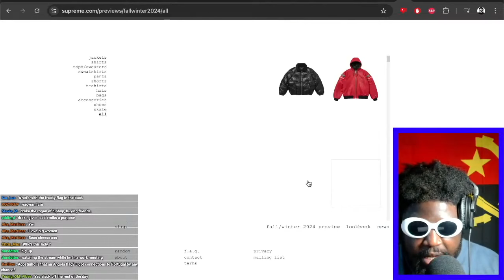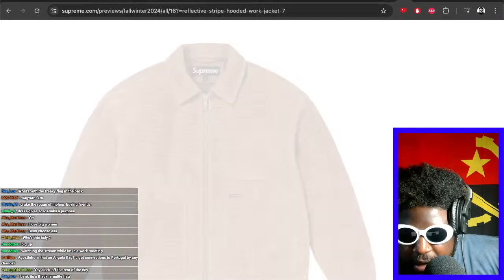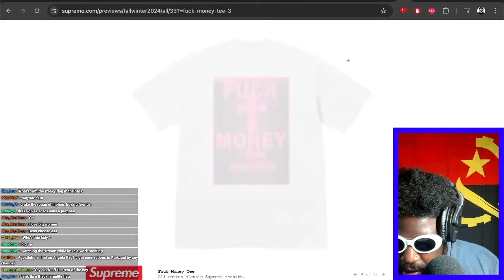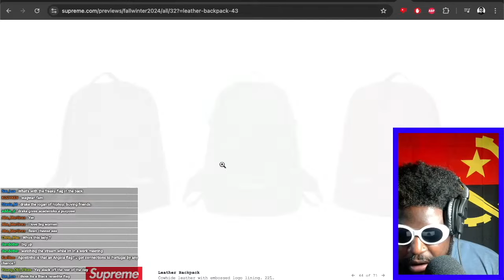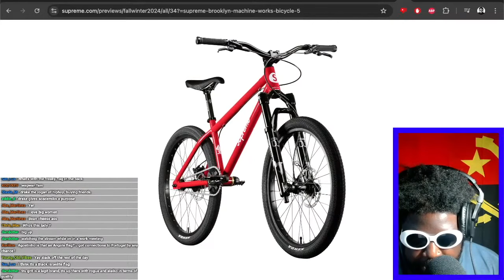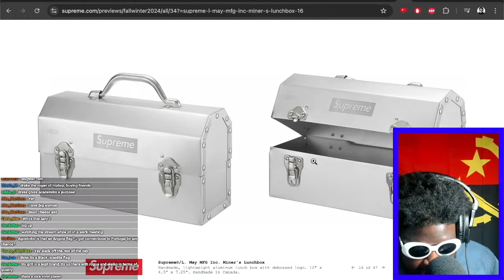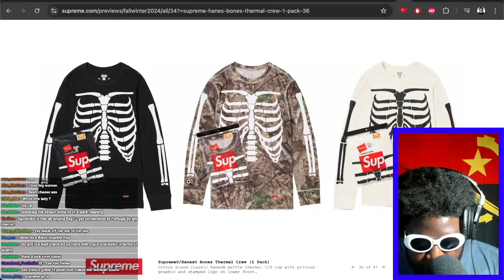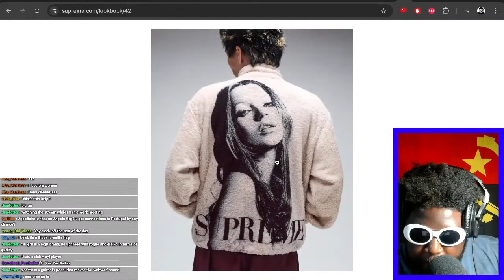Supreme fall/winter 2024 is AMAZING